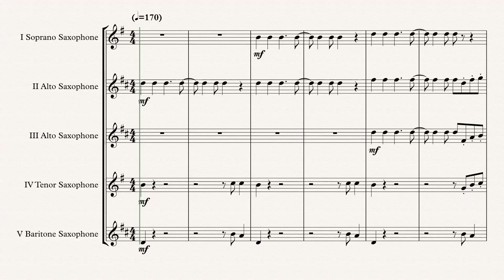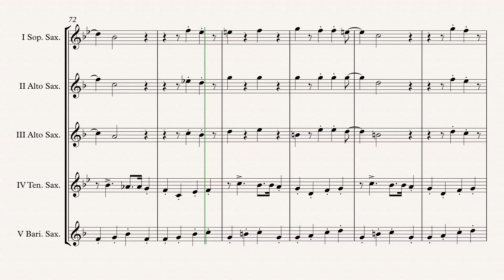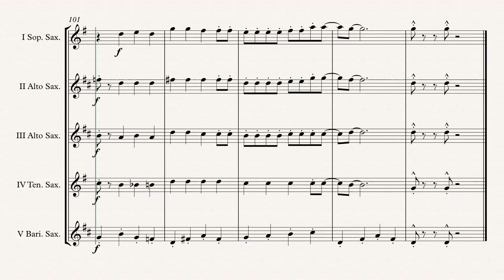„Beach Boys Medley“ Sax. Quintet arr. Adrian Wagner Sheet Music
„Beach Boys Medley“ arr. Adrian Wagner - Sax. Quintet (Sheet Music) Arrangement